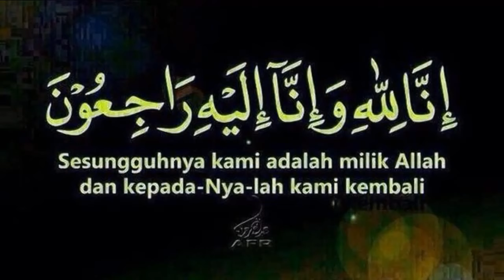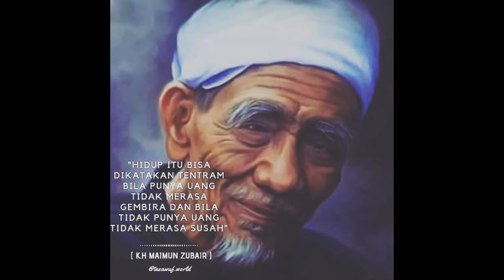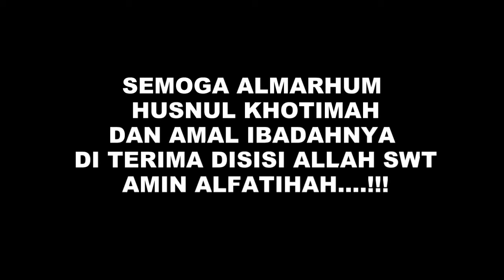WASIAT PESAN KH. MAIMUN ZUBAIR SEBELUM WAFAT DI MAKKAH 06/08/2019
Inalillahi wainnailaihi roji'un,
Ulama besar yang telah melahirkan karya-karya besar dan murid-murid yang cerdas di bidang agama tersebut wafat di Tanah Suci Mekah

Dari informasi yang diperoleh Tribun, KH. Maimun Zubair meninggal di Mekah, Selasa (6/8/2019) pukul 04.17 waktu setempat.

Hingga berita ini diterbitkan belum ada keterangan resmi dari keluarga perihal pemakaman KH. Maimun Zubair.

Kabar duka itu disampaikan Arsul Sani

Kiai kharismatik KH Maimoen Zubair atau akrab disapa Mbah Moen meninggal dunia.

Kabar duka itu disampaikan Sekjen PPP Arsul Sani.

Kabar duka dari Makkah pagi ini:

Telah berpulang kerahmatullah Mbah KH. Maimoen Zubair di Makkah.

Insya Allah Khusnul Khotimah. Alfatehah, Am